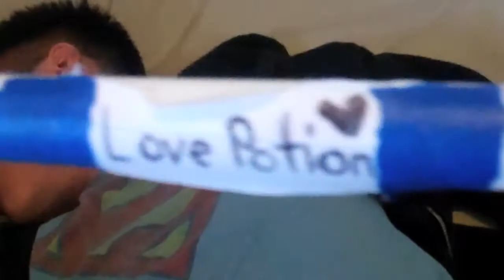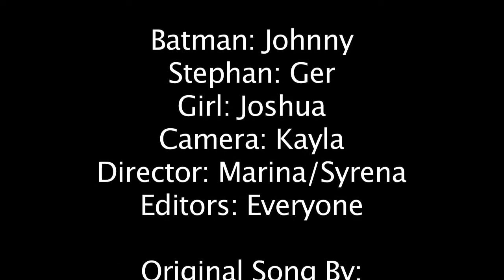Stephan's Dream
a short film by Asian Media Access's 2013 youth media camp on MEA weekend at the girl's scout camp in Elk River, MN.